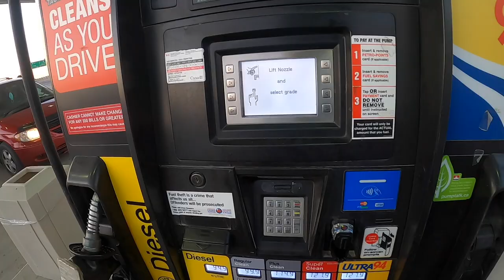POWDERFACE TRAIL MOTORCYCLE ADVENTURE OFF-ROAD KANANASKIS ALBERTA CANADA HONDA AFRICA TWIN VLOG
POWDERFACE TRAIL IS  LOCATED IN KANANASKIS COUNTRY, ALBERTA CANADA.
It is a nice trail for adventure motorcycle or dirt Bike with spectacular sceneries in the heart of Rocky Mountains. The Easiest way to get there from Calgary is: Take Hwy 1 West (Trans Canada Highway) to Sibbald Exit Hwy 68S that will eventually turn into gravel road that is Powderface Trail.  Once You get across You will come out near Forgetmenot Pond don't forget to check that out as it is a nice little gem in the Rockies. Keep in mind the trail requires some skills as gravel is loose in some sections, bumpy stretches and very dusty conditions when there is a lot of traffic. Once You get across You can take Hwy 66 towards Bragg Creek and don't Forget to stop at Elbow Falls to check the beautiful waterfall.  Once in Bragg Creek you can stop for refreshment or Lunch, then You can head back HWY 22 towards Trans Canada or HWY 22 towards South Calgary.  Keep in mind once on the trail there is NO cell phone coverage so be prepared either travel with someone or have a way to reach Emergency through Spot or Garmin GPS if in need.